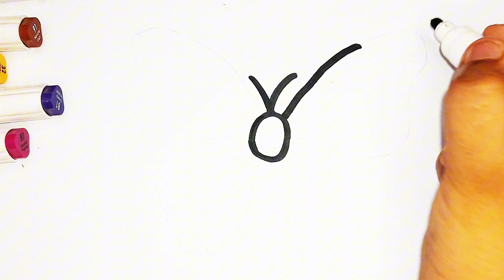Combo Dibujar Butterfly Drawing Painting and Coloring for Kids Toddlers, How to draw a butterfly 🦋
Butterfly Drawing Painting and Coloring for Kids,Toddlers, Butterfly Drawing Easy step by step